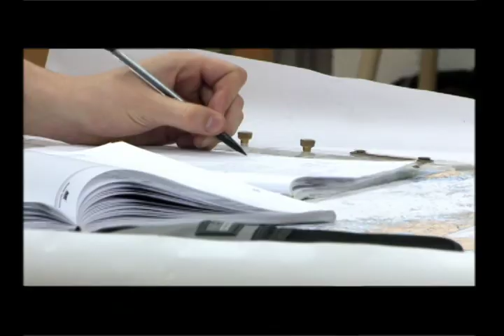Marine Institute - Where You Want to Be - Television Ad (30 sec.)